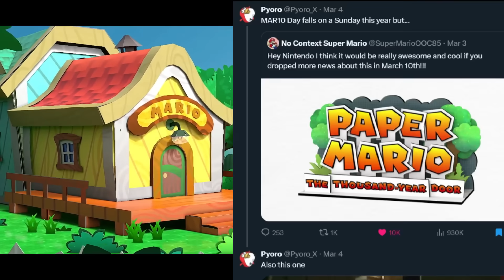Paper Mario Shows Nintendo Has BIG Switch Game Secrets for 2024...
Let's talk about Paper Mario The Thousand Year Door, Luigi's Mansion 2, Nintendo new release schedule, and what secrets they could have for the second half of 2024 and beyond!

0:00 Intro / Mario Day
1:50 Paper Mario & Luigi's Mansion Release Dates
4:30 Big Metroid News in May?
5:03 Nintendo Switch 2 Speculation
10:28 Nintendo's Game Leak Issues